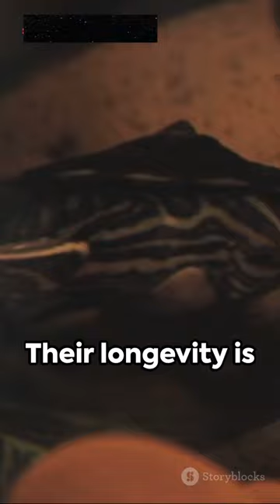the turtle lives in slow motion below 10°C